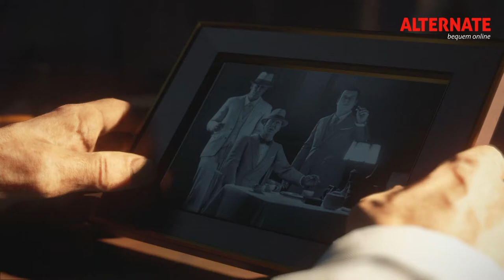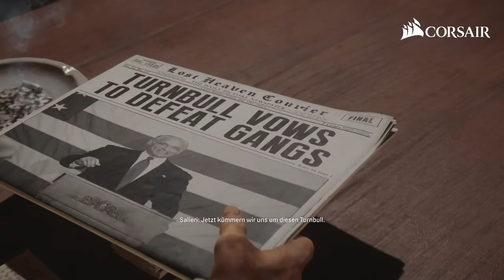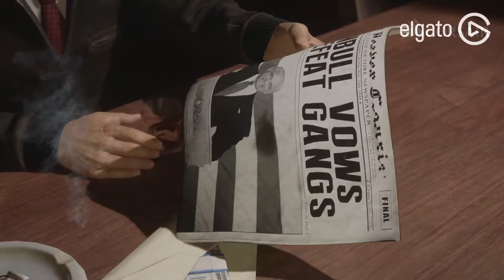Crème de la Crème | MAFIA - DEFINITIVE EDITION | Part 14